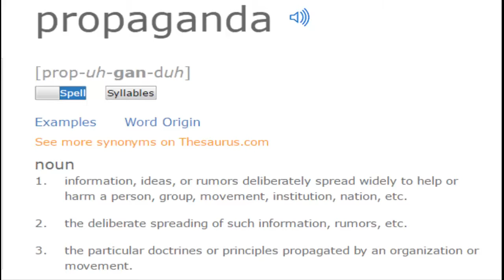Legion VS Riet Clan 3 Wars One Day 01/16/2017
For quick find: First war: 0:51-3:28 Second war:3:37-6:33 Third war:6:57-10:08